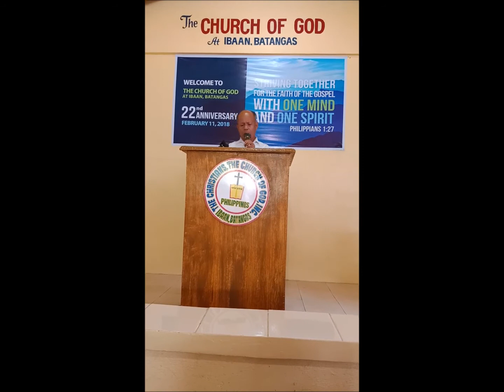Di Ka Nagkulang - Bro. Lando Villanueva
22nd Anniversary of the Church of God at Ibaan, Batangas